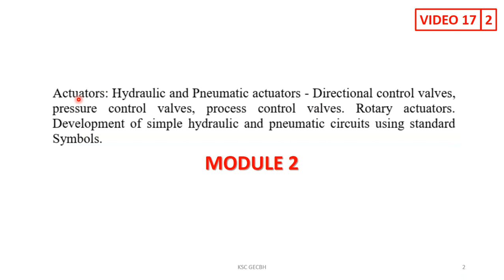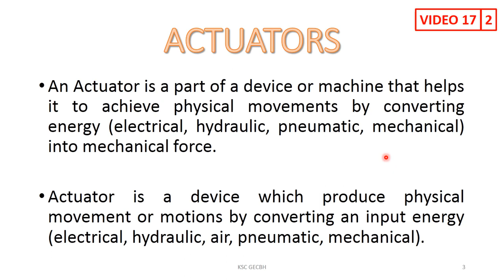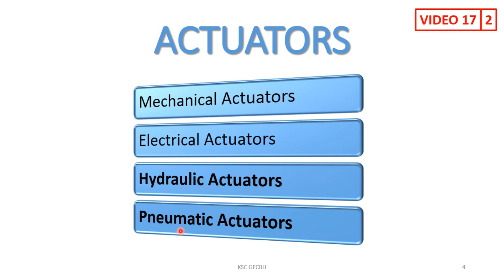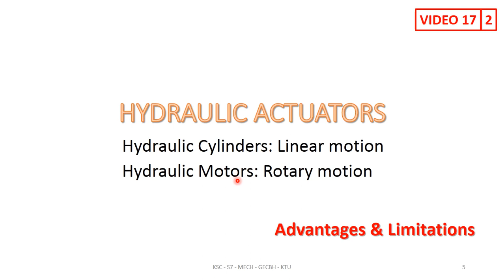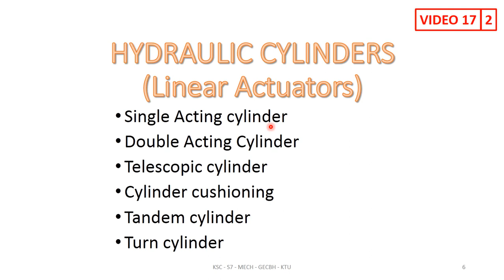Mechatronics Video 17: Actuators: Hydraulic Cylinder Single Acting Actuator (Module 2)